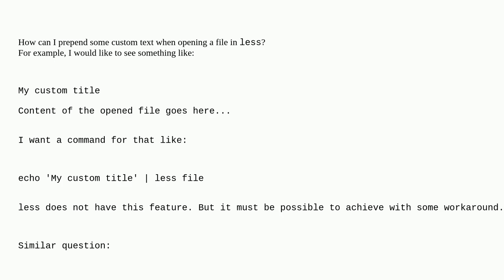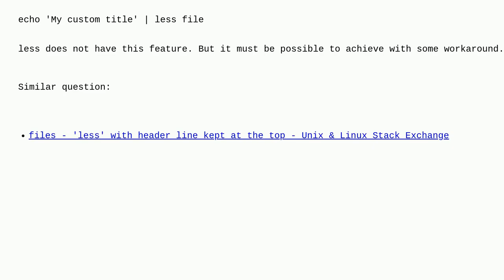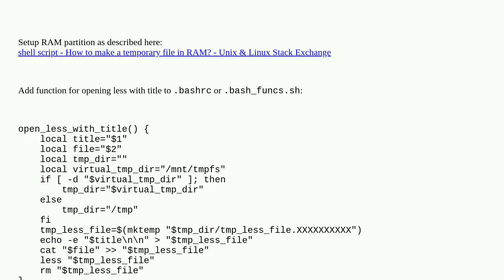Unix: How can I make a custom header in less? Or alternatively, how can I open two files simultan...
How can I make a custom header in less? Or alternatively, how can I open two files simultaneously in less?

A special thanks goes out to the community

  less shell-script bash